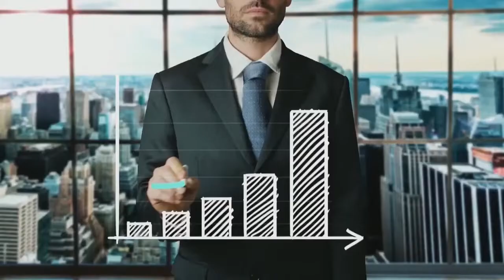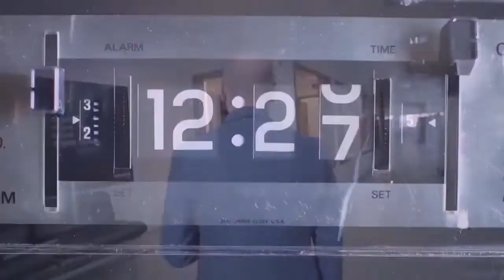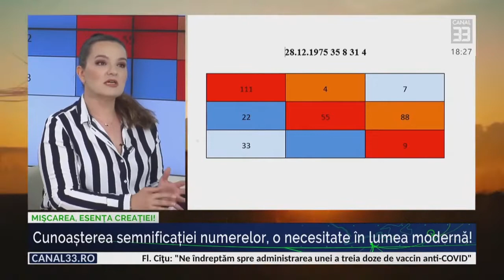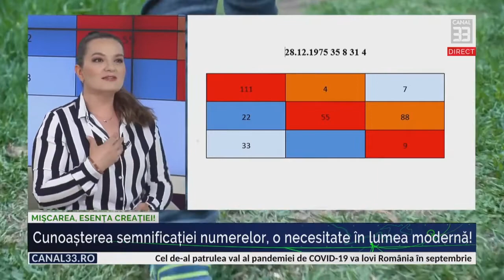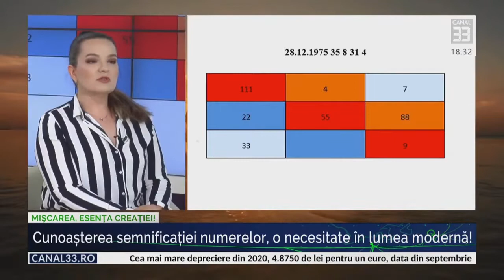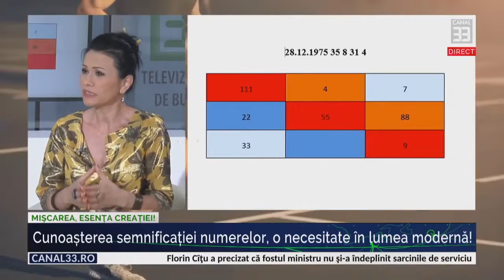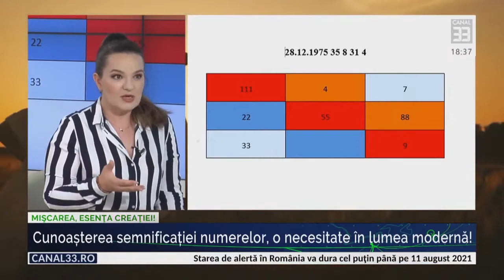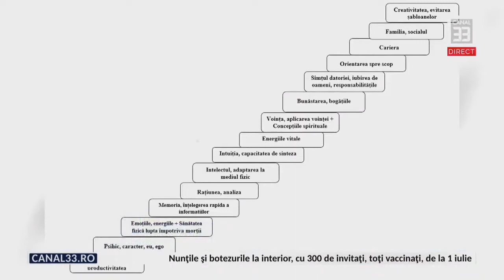Cunoașterea semnificației numerelor,o necesitate în lumea modernă cu Alexandra Mihărtescu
Invitată la Canal 33